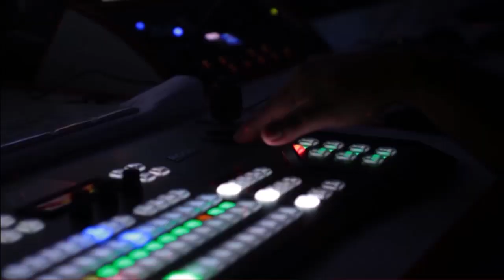Ishaq Dar Failed | PDM Government 6 Months Performance | Fiza Akbar Khan Latest Analysis